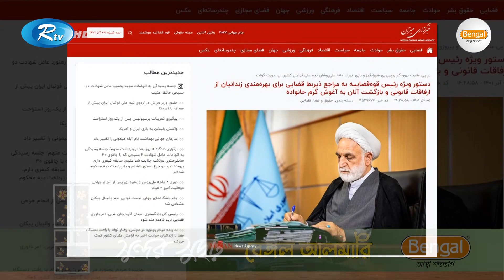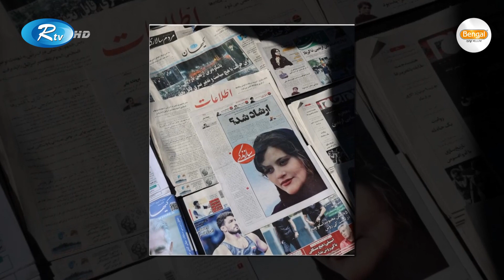বিশ্বকাপে জয়ের আনন্দে ১১৫৬ কারাবন্দী মুক্তি দিলো ইরান | Iran National Football Team | Rtv News